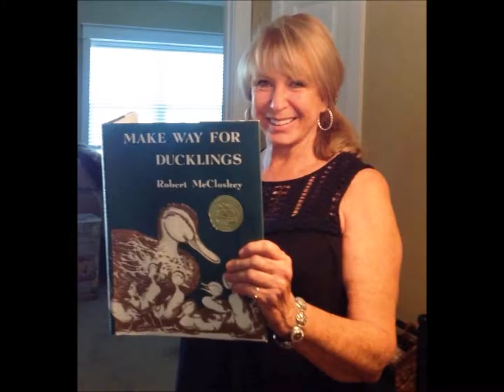V Truman Smith - Sunday Night Gospel Music - Jesus is Coming Soon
Photos of FB friends who "liked" the lyrics post!